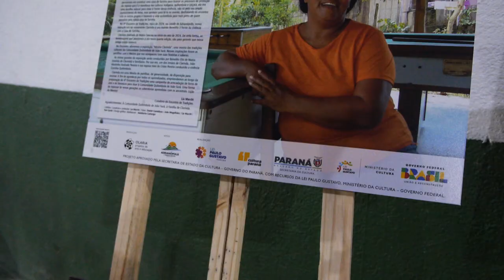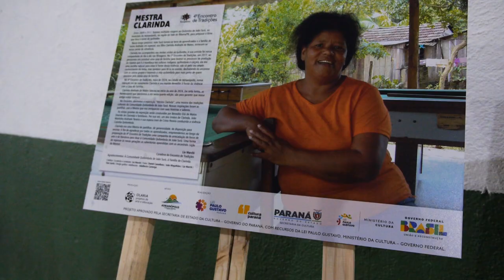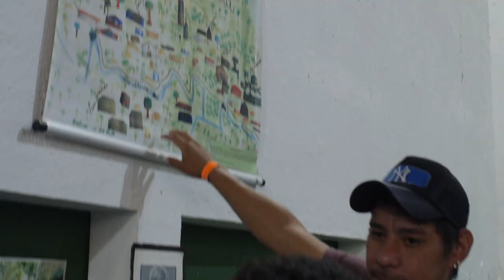Homenagem à Mestra Clarinda no 4º Encontro de Tradições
Este ano, no 4º Encontro de Tradições que aconteceu nos dias 16 e 17 de maio de 2024 em Adrianópolis/PR, homenageamos a Mestra Clarinda, da Comunidade Quilombola de João Surá, que fica em Adrianópolis, cidade sede da quarta edição.

Uma homenagem cheia de emoção, com a presença da família e da comunidade quilombola.

Venham ver este vídeo um pouquinho de como foi esse momento especial e da preparação das várias ações que compuseram a homenagem!

Direção geral: Lia Marchi e LM Stein.
Produção: LM Stein, Lia Marchi e Marinardes Marchi
Câmera e edição: Matias Dala Stella
Som Direto: Vino Carvalho
Realização: Olaria Projetos de Arte e Educação
Apoio: Prefeitura de Adrianópolis

PROJETO APROVADO PELA SECRETARIA DE ESTADO DA CULTURA – GOVERNO DO PARANÁ, COM RECURSOS DA LEI PAULO GUSTAVO, MINISTÉRIO DA CULTURA – GOVERNO FEDERAL

SIGA NOSSAS REDES E SAIBA MAIS SOBRE PROJETOS E O NOSSO DIA A DIA